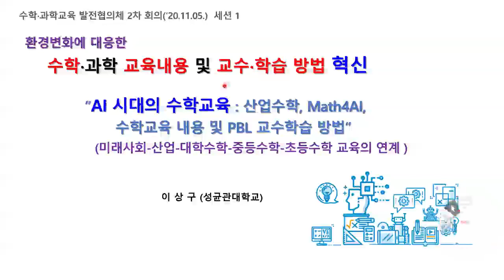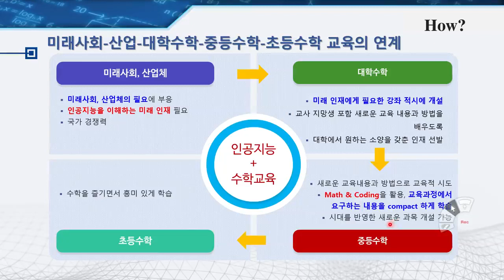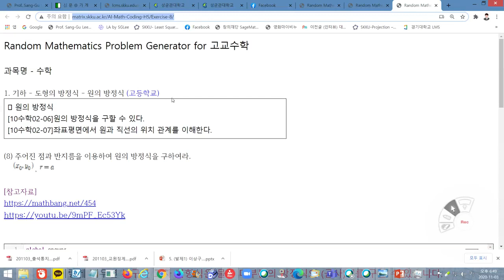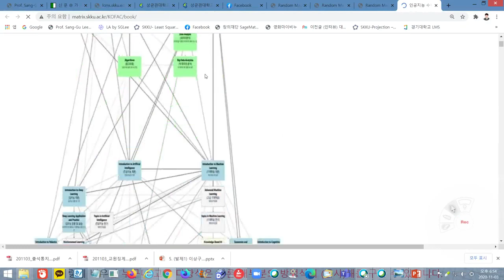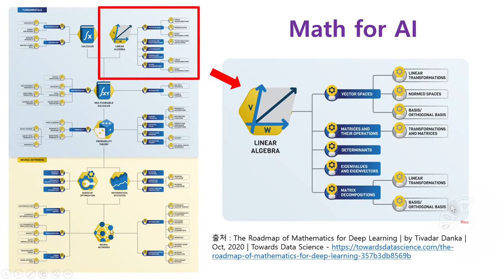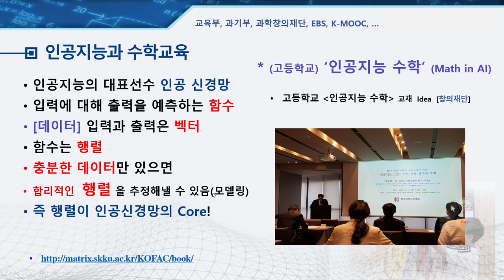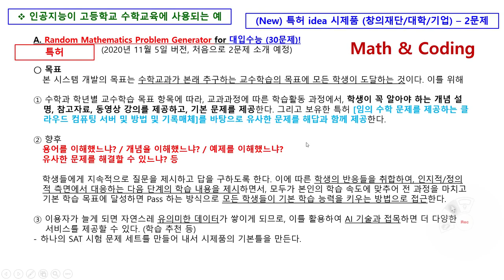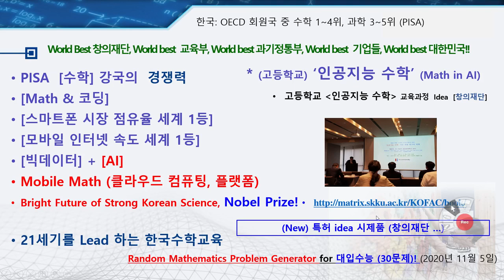[Matrixtopia] AI 시대의 고등학교 수학교육, 2020.11.05.